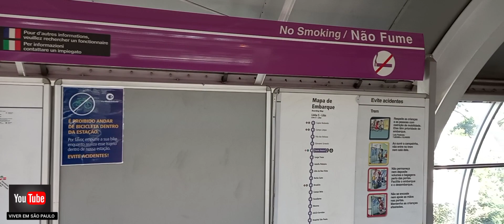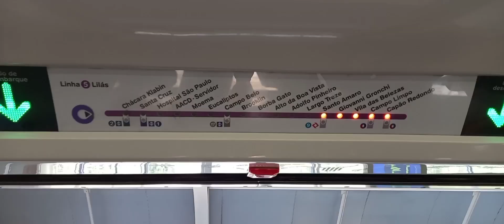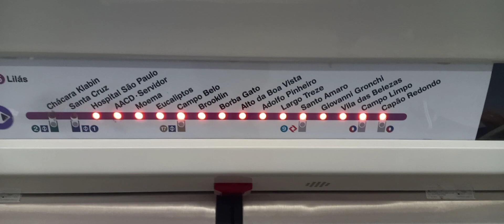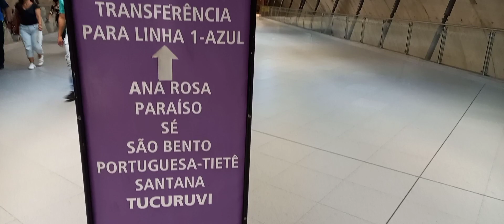METRÔ LINHA 5 LILÁS EM SÃO PAULO, SANTO AMARO X SANTA CRUZ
Linha 5 lilás do metrô,  da estação Santo Amaro até Santa Cruz

Baixe o Tik Tok com meu link e ganhe 5 reais na hora! E a cada pessoa que você mandar seu link e a pessoa baixar você ganha até 80 reais na hora!
Se mandar para 10 pessoas por ex e elas baixarem, ganhe em torno de 400 reais na hora
E quem baixar com o link que você vai ter, ganha por baixar e para indicar também
Obs: Somente quem nunca teve o Tik Tok, e tem que colocar meu código
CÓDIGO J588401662